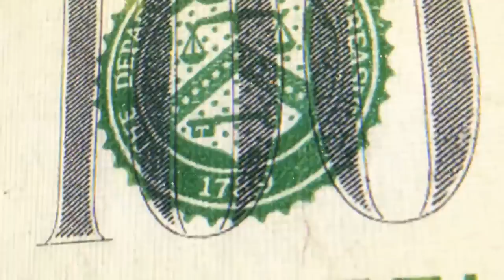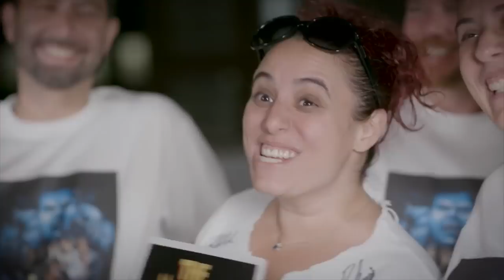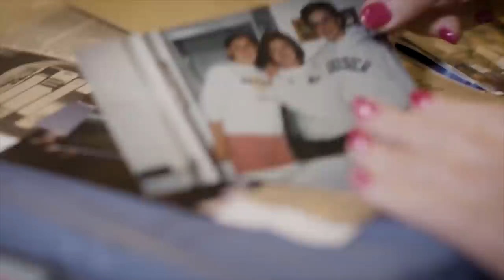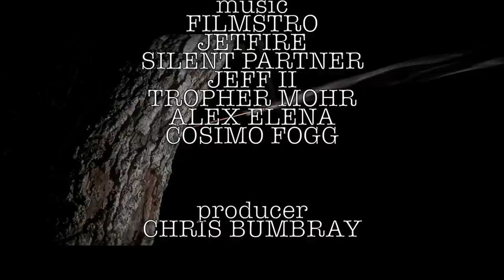WTF Happened to The Monster Squad Cast?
If you were a kid in the eighties, you wanted to be part of The Monster Squad. While a box office dud that made under 4 million dollars at the box office, once this tween classic hit HBO and VHS, its cult status grew. Directed by Fred Dekker (Night of the Creeps), who co-wrote with the legendary Shane Black, The Monster Squad revolves around a group of horror-obsessed boys who come face to face with a gaggle of classic monsters, led by the evil Count Dracula (Duncan Regehr). Now they have to battle Dracula, The Mummy, the Gil-Man and the Wolfman while getting help from a descendent of Van Helsing and the surprisingly gentle Frankenstein’s monster (Tom Noonan - in a performance that tugs at the heartstrings).

In the years following The Monster Squad’s release, the kids from the film went on to varied careers before reuniting after the movie’s cult grew following a series of well-received anniversary screenings and a DVD release. What were they up to? In this special spooky edition of WTF Happened to this Celebrity, we look at The Monster Squad’s kid cast, including Andre Gower, Robby Kieger, Brent Chalem, Ryan Lambert, Ashley Bank and Michael Faustino. We also dig into the movie’s lasting legacy and pay tribute to a Halloween classic that more folks ought to discover. This episode of WTF Happened to this Celebrity was written (with Bryan Wolford), narrated, edited and produced by Taylor James Johnson.

Do you remember The Monster Squad? Let us know how you think the film holds up in the comments below!